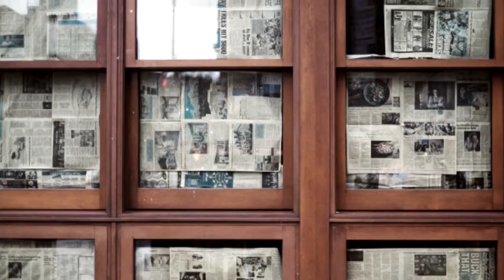SERGIO NÚÑEZ & ALEXIS MIRANDA - HASTA SIEMPRE AMOR -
SERGIO NÚÑEZ [ ACÚSTICO ] Concierto Desde el Teatro Cicca - Las Palmas de Gran Canaria